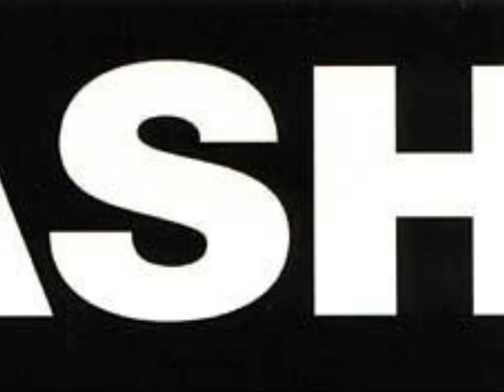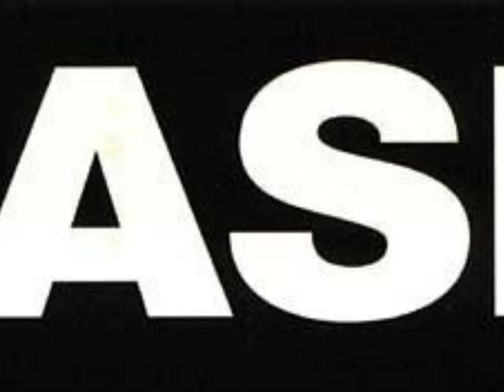MAIR CASH / Trevor James Mair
Mair Cash / The Sound Of Johnny Cash with Trevor James Mair / Pictures of Cullen railway & Station / train